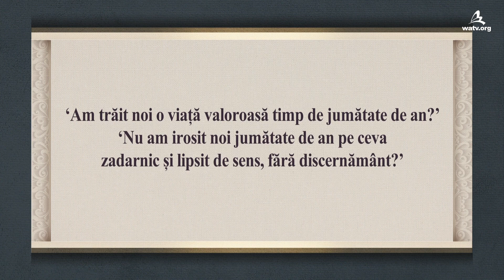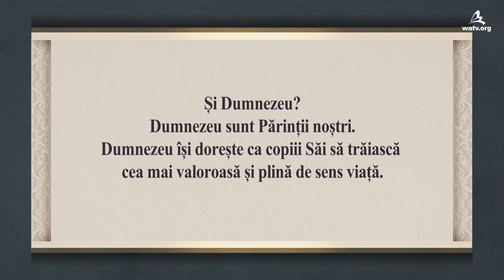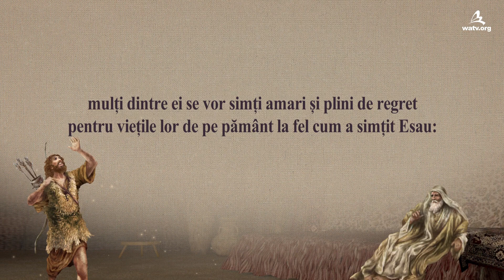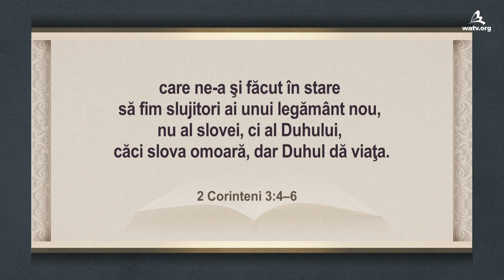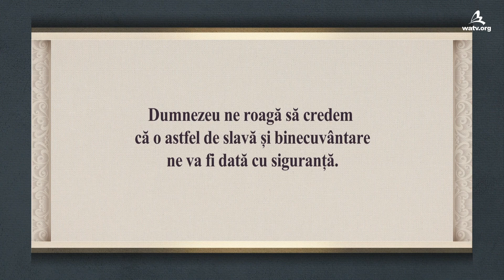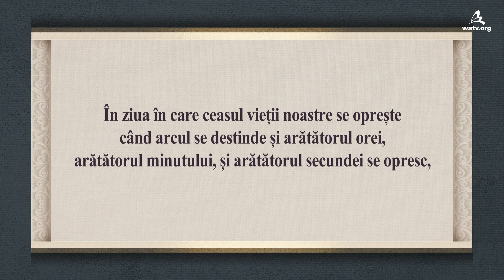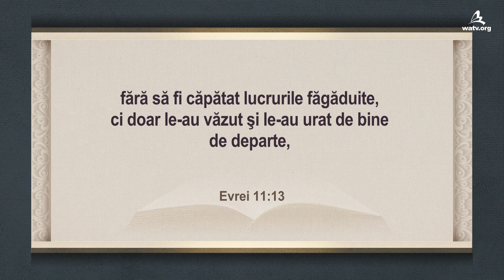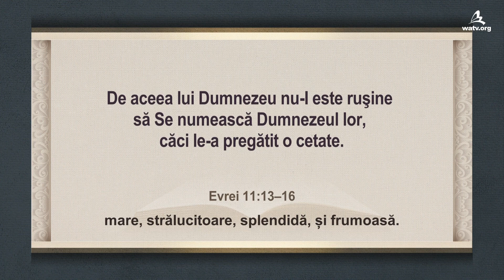Viață Valoroasă 【 Societatea Mondială Misionară Biserica lui Dumnezeu 】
【Română, Romania】

Pietrele care aveau valoare înainte de civilizație
nu au nicio valoare în societățile civilizate.
În același fel, există o diferență mare de valoare
între lucrurile pământești și lucrurile cerești.

A fi Martorii lui Dumnezeu este Viața cea mai Valoroasă
Valoarea împărăției cerului nu poate fi
măsurată cu standardul valorilor acestui pământ.
Dumnezeu vrea ca copiii Lui să primească binecuvântări cerești
trăind viața cea mai valoroasă în loc să trăiască
pentru lucrurile goale, lipsite de valoare pe pământ.
Așa că Dumnezeu ne-a spus să fim martorii Lui
în Samaria și la capetele pământului.

Așadar, poporul lui Dumnezeu ar trebui să mărturisească
despre Mama Ierusalim, care dă mântuire,
predicând evanghelia împărăției ca martorii Ei.

Daniel 12:3
„Cei înţelepţi vor străluci ca strălucirea cerului
şi cei ce vor învăţa pe mulţi să umble în neprihănire
vor străluci ca stelele în veac şi în veci de veci.”